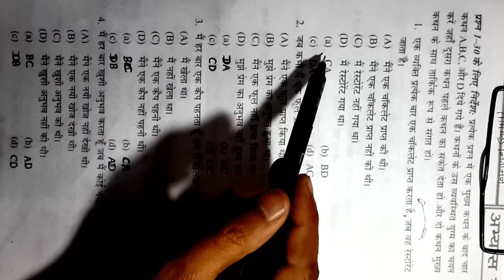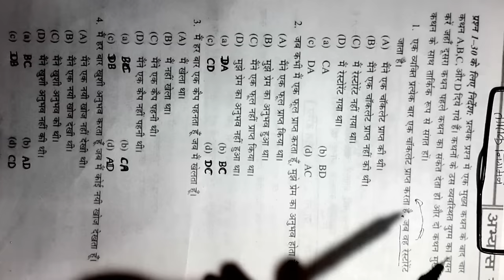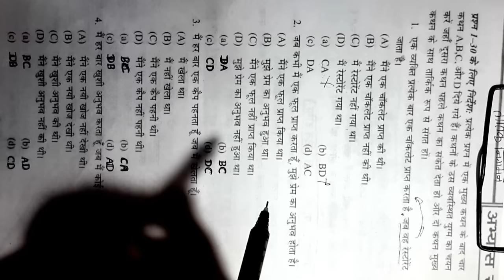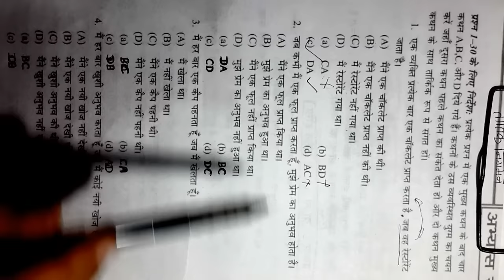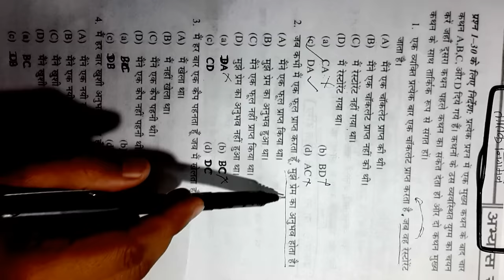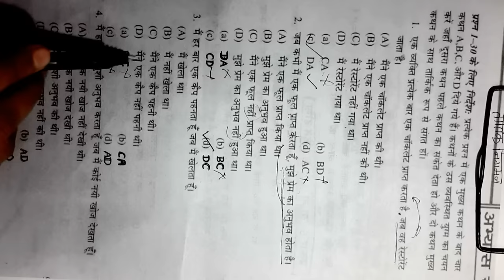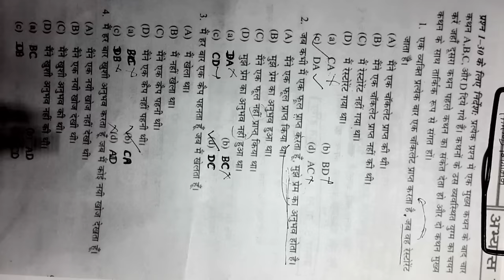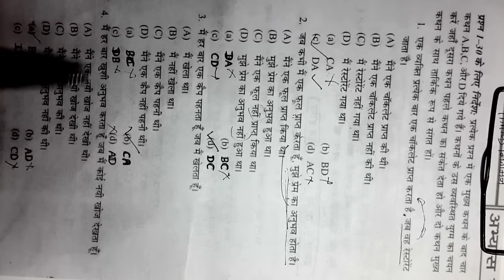Logical Reasoning Part 1 / तार्किक निगमन कथन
# upsc
# ugc net prepration
ugc nta syllabus

Are you preparing for the UGC NET Exam and feeling overwhelmed? In this video, I will share my top tips on how I scored in the top 1% without stress. Join me as I reveal my study strategies, time management techniques, and mindset shifts that helped me excel in the UGC NET Exam. Whether you're a beginner or looking to improve your score, this video is packed with valuable insights to help you succeed. Don't let exam stress hold you back - watch now and ace the UGC NET Exam with confidence!
all exam notes
ugc net stretgy Logical Reasoning / तार्किक निगमन कथन